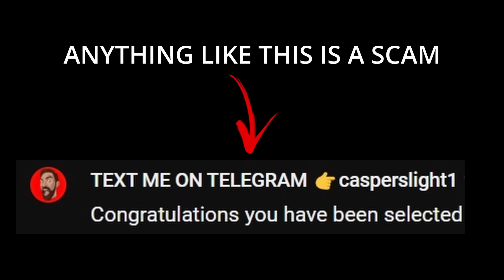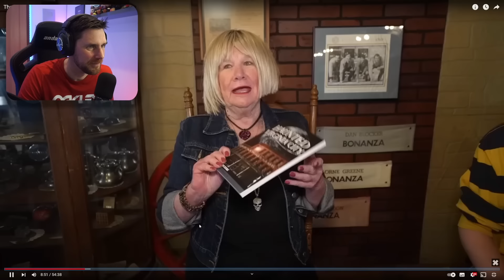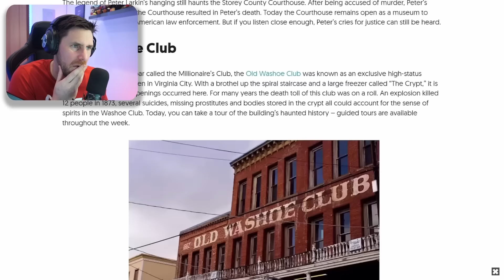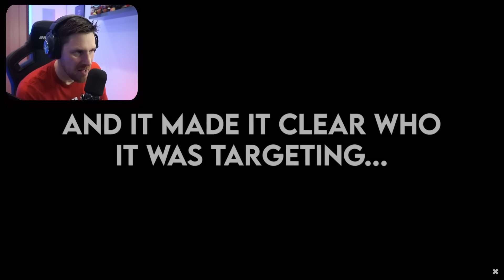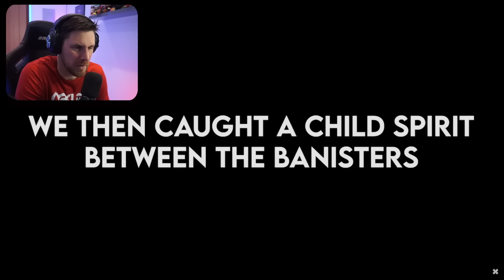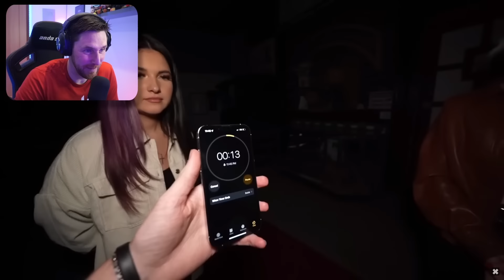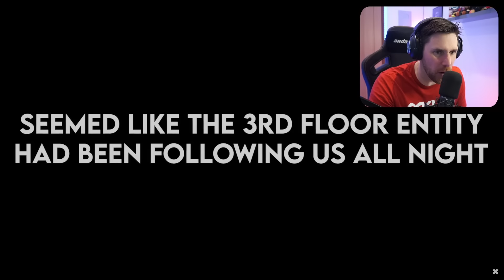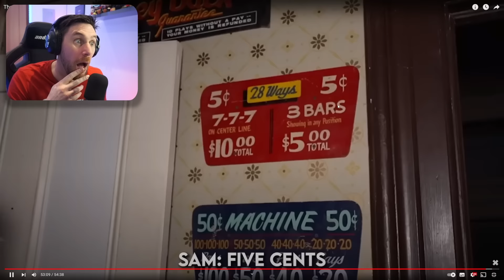WHAT TYPE OF SHADOW BAST"RD IS THIS? - SAM AND COLBY REACTION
Take a look at this crazy ghost hunt in one of the most haunted places on earth and please explain what this shadow is?

Caspersight
Newquay
England
TR7 9EG